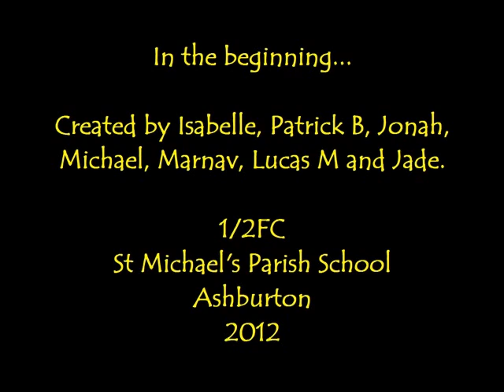In the beginning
By Isabelle, Patrick B, Jonah, Michael, Marnav, Lucas M and Marnav.
1/2 FC
St Michael's Parish School
Ashburton